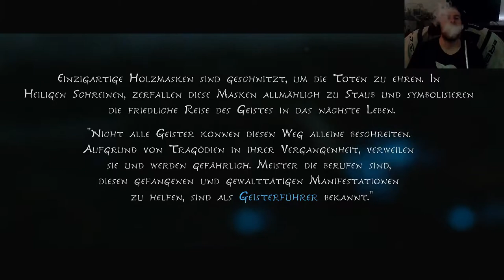Einblick in Kena: Bridge of Spirits (Part 1/2)